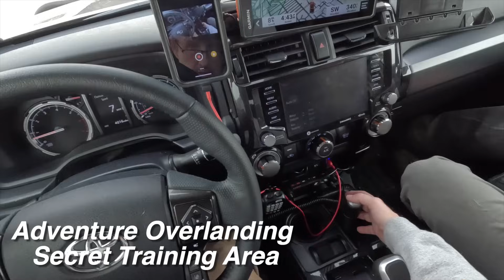Adventure Overlanding 4x4 Secret Training area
We get a short trip to a Secret Adventure Overlanding 4x4 Training Area and do more testing on our new Adventure Camping Overland 4 Runner before returning it to the shop to get the parts installed that have been delivered for Build 2.  Thank you Josh for meeting us for our Adventure this trip.  Looking forward to more adventures and camping soon.

Garmin Tread Overland Off-Road Navigator RideBetter Bundle
Jackery Solar Generator 1500 PRO 200W with Solar panels
GoPro HERO12 Black Creator Edition
Baja Designs 270003 LP6 Pro 6 Inch LED Driving/Combo
Baja Designs XL80 LED Light Pod
Baja Designs S2 Pro Black LED Auxillary Light Pods Pair - 2 PCS
Baja Designs LED Rock Light Kit (Amber)
Yaesu FTM-500DR Ham Transceiver
Dakota Lithium - 24V 60Ah LiFePO4 Deep Cycle Battery
ARB CKMTA12 '12V' On-Board Twin High Performance Air Compressor
Maxtrax MKII Black Vehicle Recovery Board.
ARB Jack 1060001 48" Powerful Hydraulic Lift
Mickey Thompson BAJA BOSS A/T - 35X12.50R17LT

On the Trail by Tigerblood Jewel
Ride Baby Ride by Easy Wheelers
I am Unbreakable by Niklas Johansson
Go Down Low by Glove Box
I'm Falling in Love (Instrumental Version) by Wildflowers